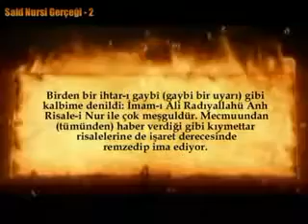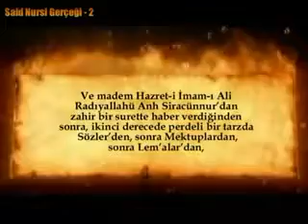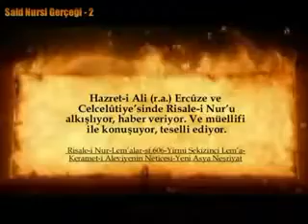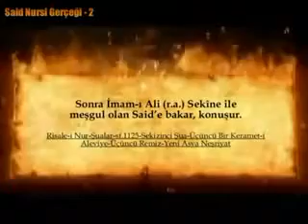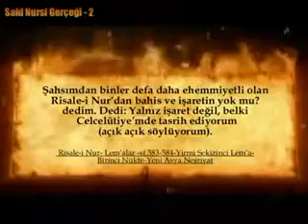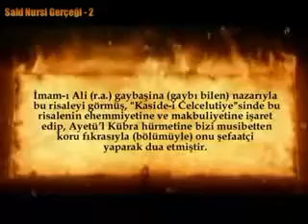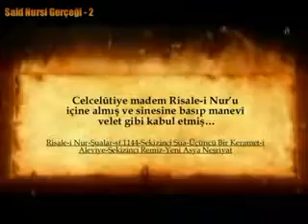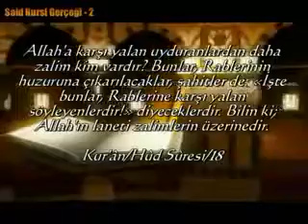Hz Ali'ni Risale i Nur'u Müjdelemesi Ve Said Nursi İle Konuşması safsatası...